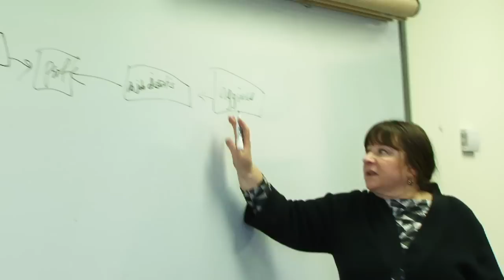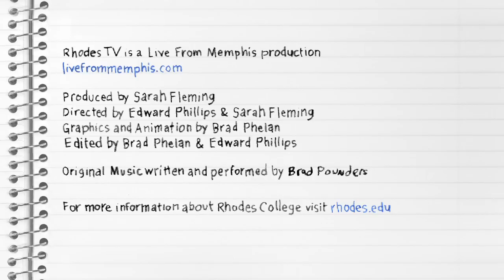Rhodes TV - Merrill Ricketts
Merrill, a sophomore from Atlanta, hasn't officially declared her major yet, but she's fascinated with the study of accounting and finance, and plans to become a Business major with a minor in History.

With her multiple interests, Merrill has found a unique home at Rhodes and in the city of Memphis. As a self-proclaimed "foodie," she enjoys the diversity of Memphis cuisine and loves trying out new restaurants with friends from Rhodes. She also stays busy on campus -- this semester she's helping lead the charge to turn club lacrosse into a varsity sport.

As with most Rhodes students, Merrill has a service-oriented side, too. Whether it's volunteering to tutor middle-school children, or lending a hand at Target House with her Tri-Delta sisters, she's always on-board to give back to the community.